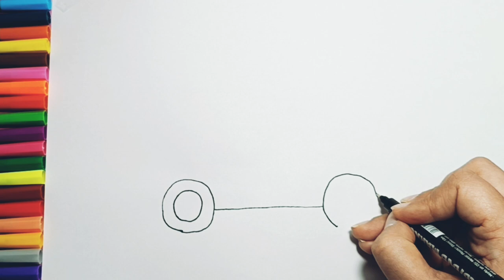School Bus Drawing Easy for kids/How to Draw School Bus/School Bus Drawing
Hello guys, today I drew a picture of a school bus for you, you should also draw this picture and enjoy it.
I am Celine and I upload beautiful videos for you every day.

Bus drawing
School bus drawing
school bus
Easy school bus drawing
Beautiful painting